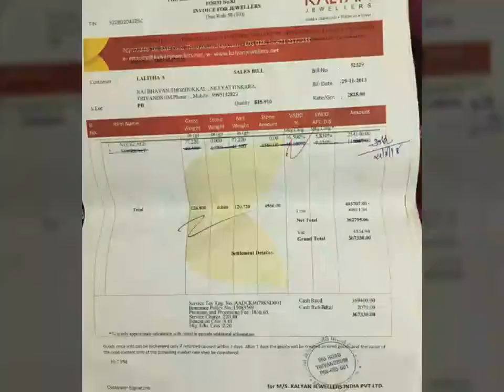வெளிச்சத்துக்கு வந்த கல்யாண் kalyan jewwellary மோசடி வேலை